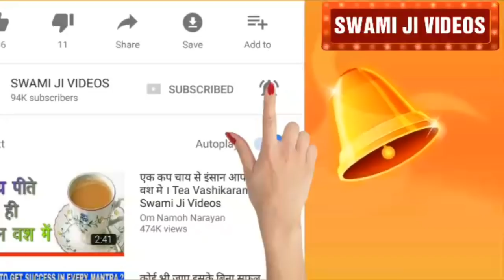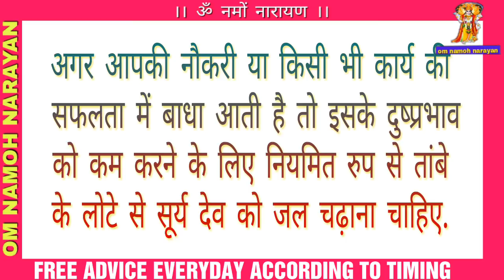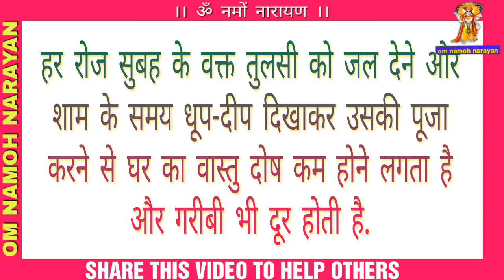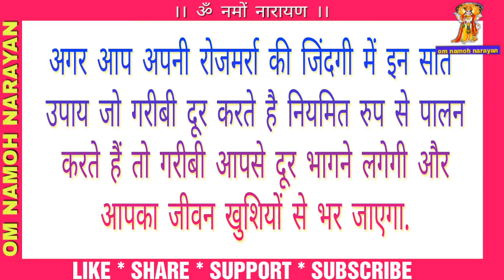गरीबी दूर करने का तरीका । How To Get Life Like A King। apni garibi kaise dur kare | Om Namoh Narayan